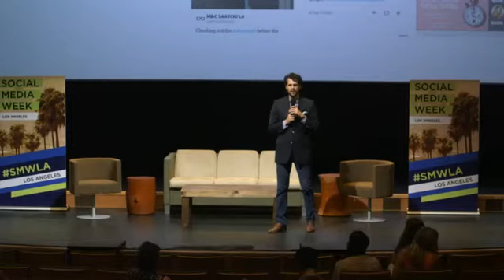4964571 3417209 a815df2b 1 678@136308